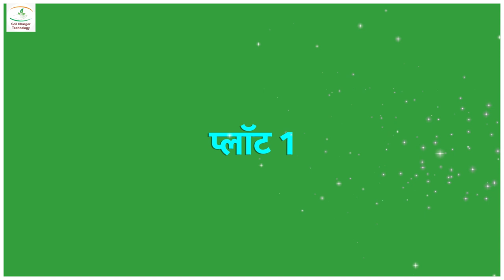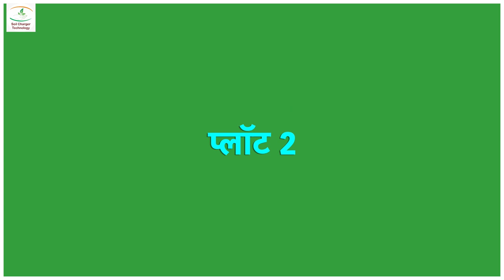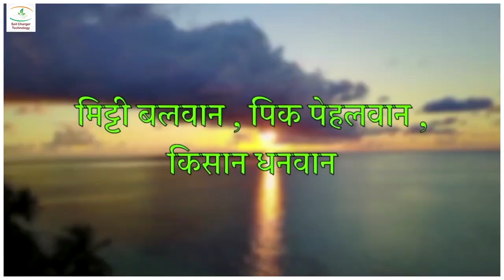Soil charger tech. 🍅 टोमेटोची 55 दिवसांत साडेपाच फूट वाढ‼️पेस्ट फायटर चा स्वस्तात मस्त रिझल्ट‼️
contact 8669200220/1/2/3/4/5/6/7